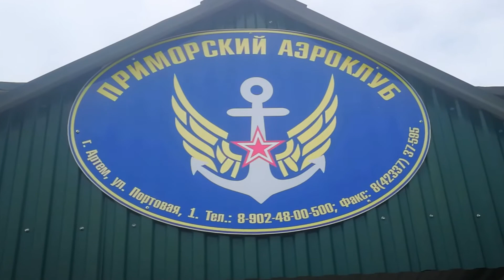Реклама для смелых. Самолет Злин-142. Advertisement for a brave man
Just an advertisement for a brave man, Plane Zlin-142